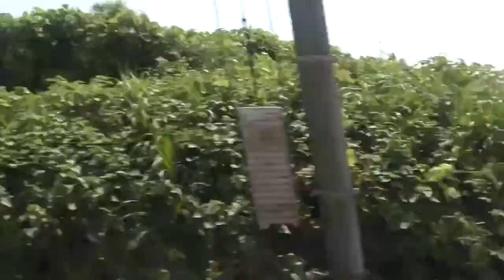東武特急 スペーシアけごん９号 春日部⇒栃木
期限間近の株主優待券を格安で購入し、浮いたお金で特急に乗車した際の記録。